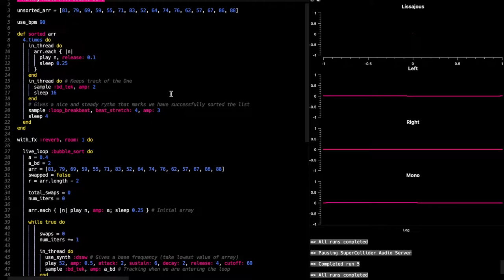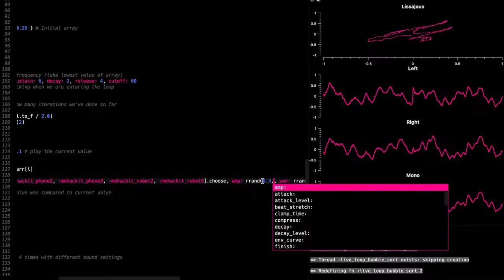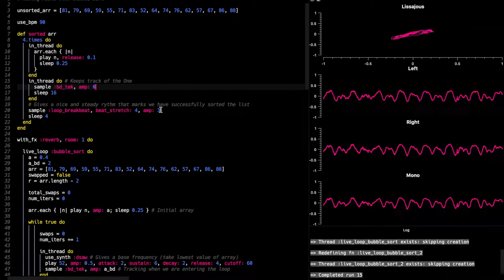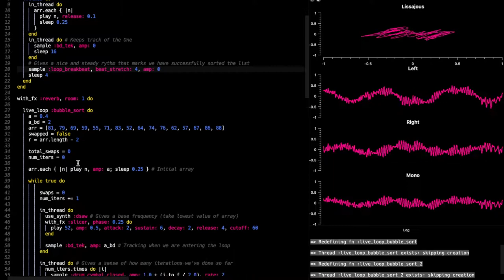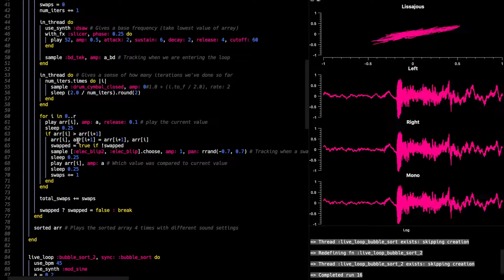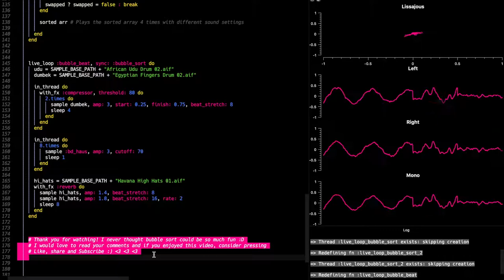Making Music With Bubble Sort, Ruby and Sonic Pi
The idea is to practice computer science fundamentals by exploring algorithms through sounds using Sonic Pi.